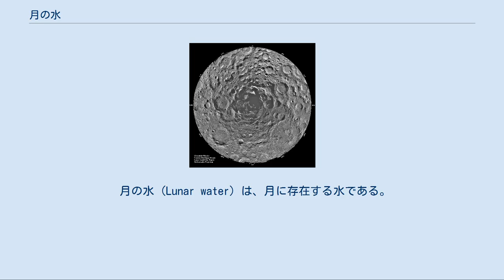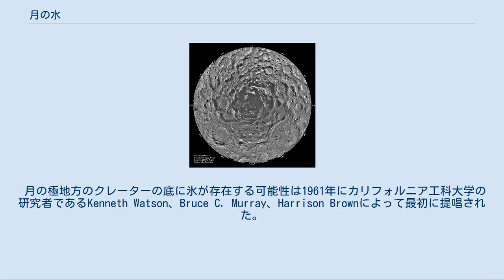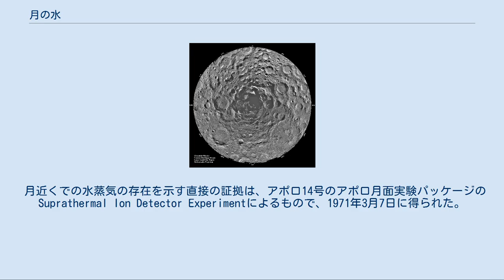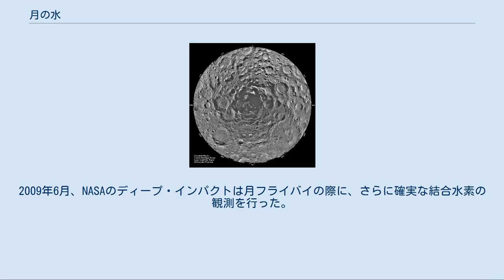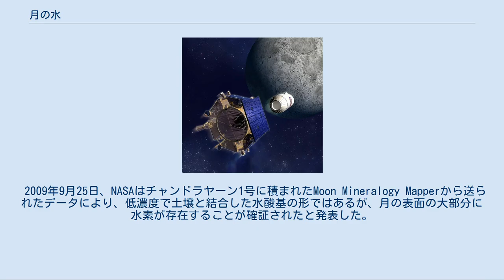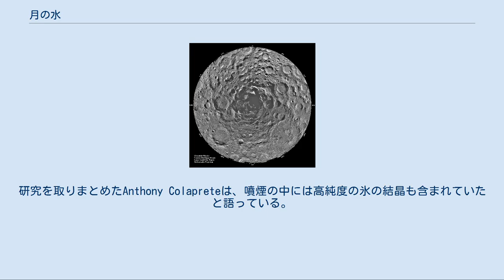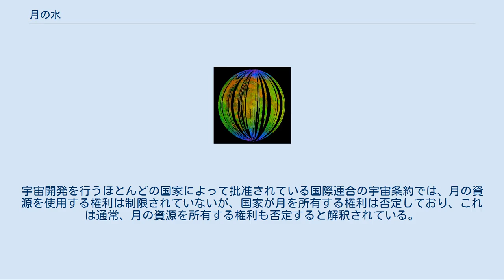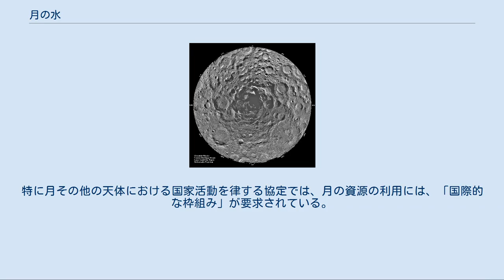月の水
クレメンタインによって撮影された月の南極の合成画像。
永久影には氷が存在しうる。
 月の水 (Lunar water) は、月に存在する水である。
月の水は月の表面に留まっていることはできず、水蒸気は日光によってすぐに分解され、宇宙空間に拡散してしまう。
しかし1960年代から、月の極地方の永久影になったクレーターに氷が存在すると推測されている。
 水及び水と化学的に関連する水酸基は、自由水として存在するよりも、月の鉱物と結合しても存在することができ、月の表面の大部分でその割合は非常に低いことを強く示唆する証拠が得られている。
実際に、吸着水は10ppmから1000ppmの痕跡量の濃度でしか存在しないと計算されている。
 結合水素の存在を示唆する様々な観測の結果から、月の極地方に氷が存在するという不確定な証拠が積み上がっている。
2009年9月、インドのチャンドラヤーン1号は月の水を検出し、また反射された日光から水酸基の吸収線を発見した。
2009年11月にアメリカ航空宇宙局のエルクロスは、インパクタを月の南極のクレーターに衝突させ、舞い上がった物質の中にかなりの量の水酸基を検出した。
これは、「ほぼ純粋な氷の結晶のように見える」含水物質のせいであると考えられている。
2010年3月、NASAはチャンドラヤーン1号に搭載したミニSARレーダーで、月の北極に少なくとも数mの厚さを持つシート状の少なくとも6億トンの比較的純粋な氷の沈殿を発見した。
 月の水は地質学的な時間をかけて、水を含んだ彗星や小惑星、隕石が衝突してもたらされたか、太陽風の中の陽子が酸素を含む鉱物に衝突してその場で作られたものであると考えられている。
 月の水を探す試みは、長期間の月の植民を可能にするため、多くの関心を集め、近年の月探査のモチベーションとなっている。
 月の極地方のクレーターの底に氷が存在する可能性は1961年にカリフォルニア工科大学の研究者であるKenneth Watson、Bruce C. Murray、Harrison Brownによって最初に提唱された。
アポロ計画の宇宙飛行士が持ち帰った月の石のサンプルの中に痕跡量の水が確認されたが、地球上で汚染された結果だと推測され、一般に月の表面の大部分は完全に乾燥していると考えられた。
しかし2008年の月の石の再研究で、火山性のガラス球の中に水分子が捕獲されている証拠が得られた。
 月近くでの水蒸気の存在を示す直接の証拠は、アポロ14号のアポロ月面実験パッケージのSuprathermal Ion Detector Experimentによるもので、1971年3月7日に得られた。
アポロ14号の着陸地点の近くの月表面に設置された質量分析装置で、一連の水蒸気イオンが観測された。
 月面に氷が存在する証拠は、1994年にアメリカ国防総省の探査機クレメンタインによる観測結果から提案された。
バイスタティック・レーダーとして知られる実験で、クレメンタインは月の南極の影の部分に向けて送信機から電波のビームを発した。
電波の反響は、地球上のディープスペースネットワークにある大きなパラボラアンテナで受信された。
反響波の振幅と振動数は岩ではなく氷と一致するものであったが、この結果については合意が得られていない。
コンピュータシミュレーションでは、月面上の14,000m2に及ぶ範囲が永久影になり、氷が存在する可能性があると示唆された。
 1998年に打ち上げられたルナ・プロスペクターは、月の極地方のレゴリスに含まれる水素の量を測定するために中性子分光計を運んだ。
50ppmまでの水素原子を検出することができ、月の北極と南極ではその濃度が大きかった。
これは、かなりの量の氷が永久影のクレーターに捕らわれていることを示唆していたが、ヒドロキシルラジカルが月の鉱物と化学的に結合している可能性もあった。
クレメンタインとルナ・プロスペクターによるデータに基づき、NASAは、もし月面に氷が存在すると仮定すると、合計の存在量は1-3km3になると推測した。
 月の水に関する懐疑的な考えは、主に1999年に月を通過したカッシーニのデータに基づくものである。
1999年7月、このミッションの最後にルナ・プロスペクターが意図的に月の南極近くのクレーターシューメーカーに衝突させられた。
かなりの量の水が検出されることが期待されたが、地上の望遠鏡による分光測定では水のスペクトルは観測されなかった。
 ディープ・インパクト 2005年、探査機ディープ・インパクトによる...